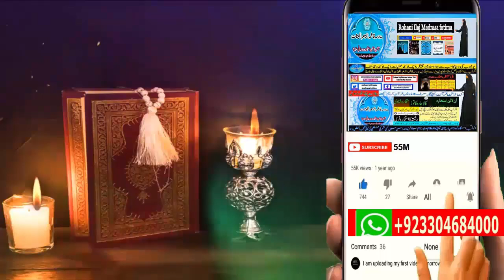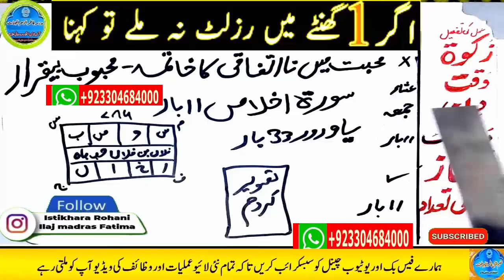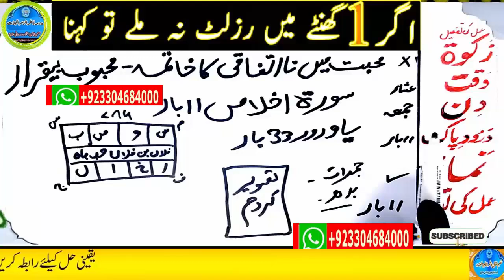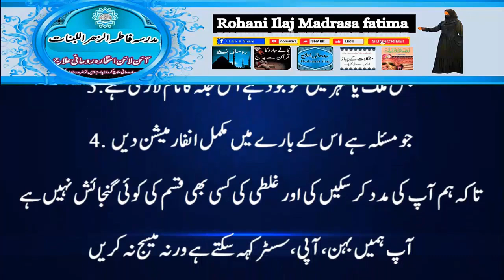ya wadoodo ka wazifa for love marriage - ya woododo - love marriage - mohabbat ka amal